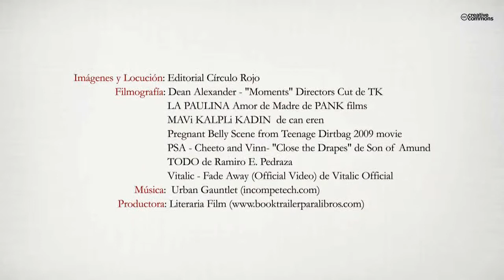La Embarazada-Espía (Booktrailer) - Editorial Círculo Rojo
“Cuando uno va por la calle, al menos a mí me pasa, identifica de vez en cuando gente sospechosa: señores con gabardina y bigote, muchachas con gafas de sol oscuras, personas muy altas ¡Ay! ¡Y muy bajas también!, señores que andan raro, o muy deprisa o… Pero de entre toda esta gente sospechosa hay un colectivo con el que claramente hay que andarse con ojo: las embarazadas”.
Acompañe a Antolina, nuestra carismática protagonista, en su primera misión para salvar el mundo. Una serie de disparatados acontecimientos en los que su vida (y su sentido del ridículo) se verán amenazados en más de una ocasión.
Una obra refrescante y divertida que aborda los típicos tópicos del espionaje desde un punto de vista humorístico muy personal.